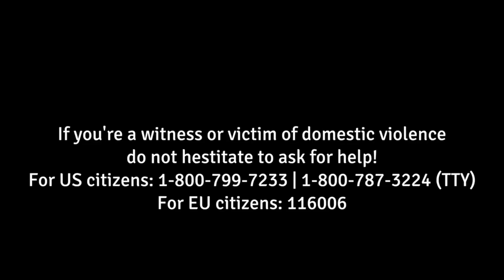Husk - Official Trailer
Husk is a purebred FPP horror inspired by the most classical representatives of the genre. Discover Shivercliff - a daunting town where you uncover the ominous and tantalizing plot. Face the worst nightmares, solve mysteries and survive the devouring darkness in order to find your family.